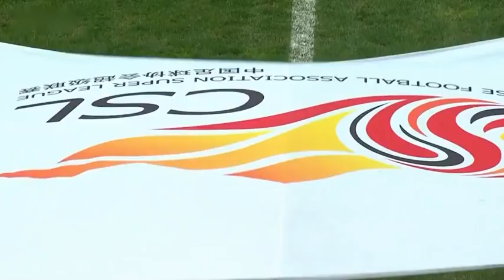PP体育_中超联赛第27轮_塔利斯卡轰世界波_恒大3-0客胜贵州5连胜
PP体育_中超联赛第27轮_塔利斯卡轰世界波_广州恒大淘宝3-0客胜贵州恒丰5连胜